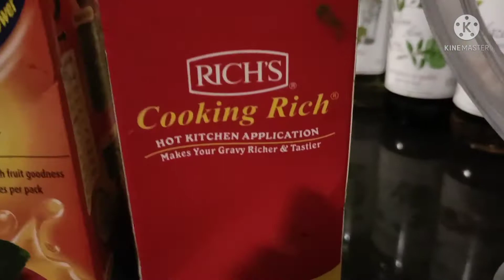All time any time mocktail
An Apple And Kiwi Combination With Cream & Sweet Flavor Topped With Sprinkled Cinnamon.